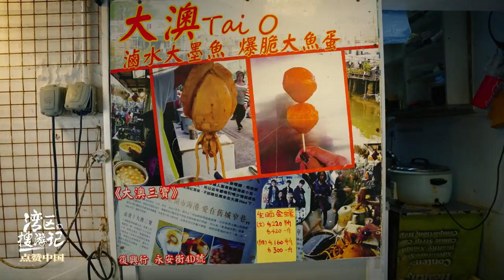被誉为香港“威尼斯”——大澳村里的慢生活